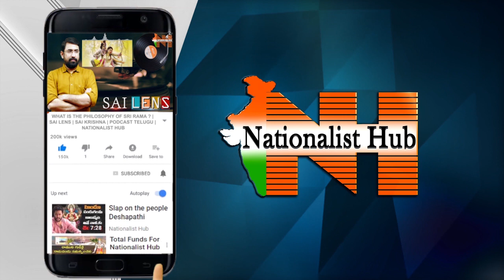One Year For Janata Curfew | PM Modi | Duvvada Siva Prasad | Nationalist Hub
Thanks to all for your valuable support